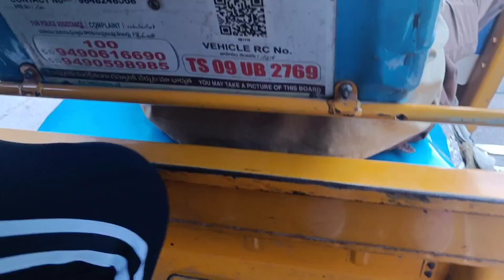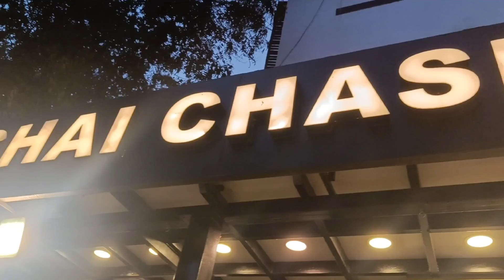Lotus Pond এর প্রাকৃতিক সৌন্দর্য | Beautiful Lotus Pond in Hyderabad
Small Correction : Visiting hours are 6 AM - 10 AM in the Morning and 4 PM - 6 PM in the Evening

Vlog
Vlogs
Bengali
Bangla
Bengali vlog
Bengali vlog channel
Bangla video
Indian vlog
Hyderabad
Daily vlog
Lifestyle vlogs
Lifestyle
Couple vlog
Prabashi bangali
Prabashi